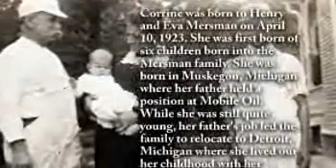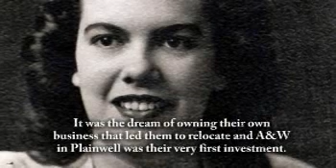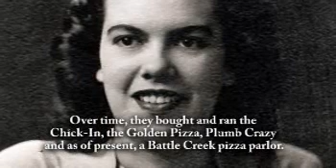Corrine M. Froelich - Life Story Digital Film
Life Story Funeral Homes present the life of Corrine M. Froelich of Otsego, MI. To read the obituary of Corrine M. Froelich, to read the full Life Story, or to leave a memory or comment, please